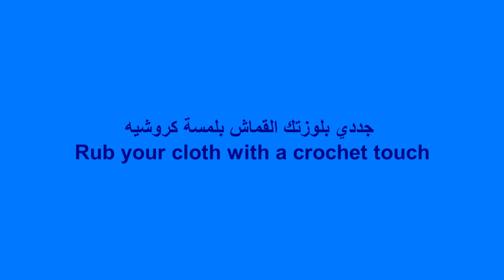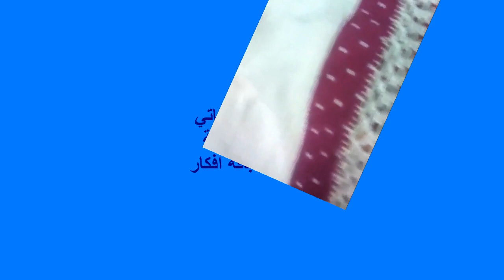Rub your cloth with a crochet touchجددي بلوزتك القماش بلمسة كروشيه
لو عندك بلوزة قديمة ومحتاجة تجدديها  او بلوزة كمها قصير او بطول ترواكار يمكنك زيادته في الطول وتجميله بلمسة بسيطة من الكروشيه . فكرة تصميم لزيادة طول الكم للبلوزة او العباءة بالكروشسه . موديلات يندمج فيها القماش مع الكروشيه